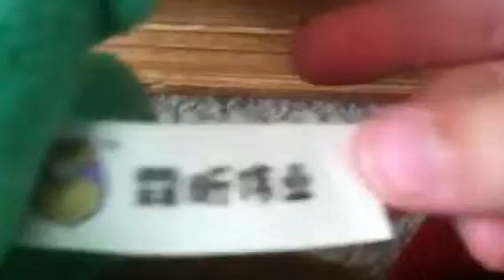Info on the peashooter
Plants vs zombies plush peashooter info